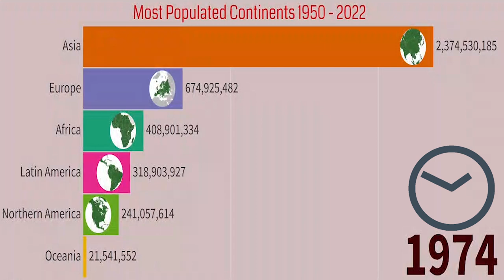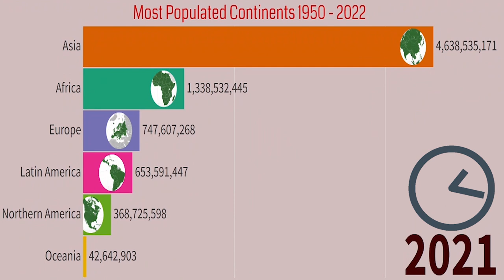Most Populated Continents 1950-2022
This video is an population ranking about of Population of the Continents of the World. We are showing here Total Population in every Continent from 1950 to 2022.

►Data source
►UN, Wikipedia, Google Search.

Thanks,

N:B-This video is based on my internet research, and thus may not be 100% accurate but close to the facts.